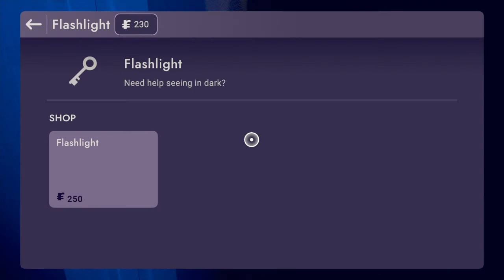Rec Room || Scary Map || With Friends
Maybe I will Live stream again tomorrow